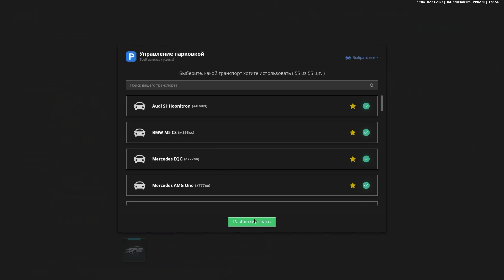СМОГУ ЛИ Я ПОЛУЧИТЬ НОВОЕ АВТО ЗА 100 000 000 В НЕКСТ РП?